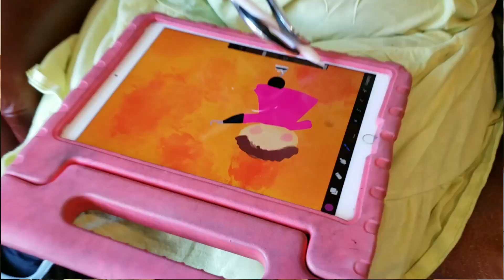Getting Dressed: How Do You Solve a Problem like Samantha?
Warning for younger viewers and parents: this video series contains some adult content and language. Just like life. =)

Meet Samantha, a teacher from Wisconsin living a life without limitations as a quadrilateral amputee. In this video, Samantha tackles getting dressed!

Facebook, Twitter & Instagram: @SRTprosthetics
Follow & Share

For additional help, our Hotlines are open!

Brooke O’Steen, OTR, Upper Extremity Clinical & Education Specialist

Renée Van Veld, PT, DPT, Lower Extremity Clinical & Education Specialist